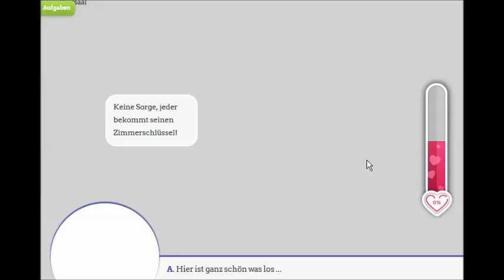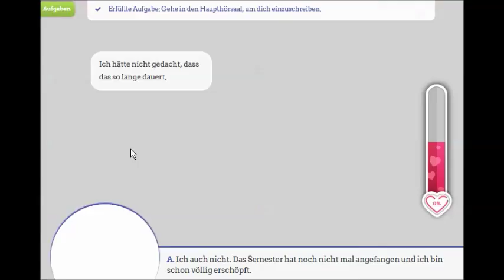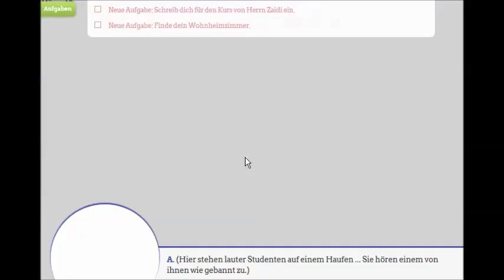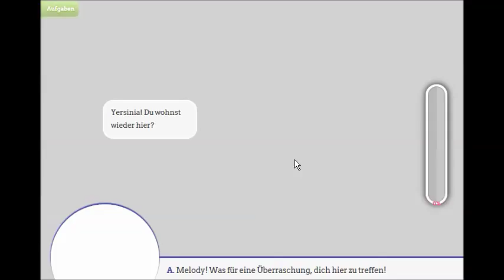Sweet Amoris - Campusleben - Episode 1 (Part 2/5) | Crepp, creeper, Professor!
Sweet Amoris - Campusleben, Episode 1, "Großes Wiedersehen" - Rosalia hat dir versprochen, dich bei deiner Ankunft zu empfangen. Gestresst wartest du darauf, deine Freundin nach vier langen Jahren wiederzusehen! Bist du bereit für die Einschreibung? Triff die letzten Vorbereitungen und hole deine Zimmerschlüssel fürs Studentenwohnheim ab. Entdecke die Schlafräume und lerne deine neue Zimmergenossin kennen.

SORRY, Leute, hab's voll verpennt, den Scheiß hier zeitig hochzuladen. Ist mir erst in der Schule eingefallen, dass ich ja was vergessen habe xD

So, das war's erstmal von mir. Wir sehen uns demnächst! ;)